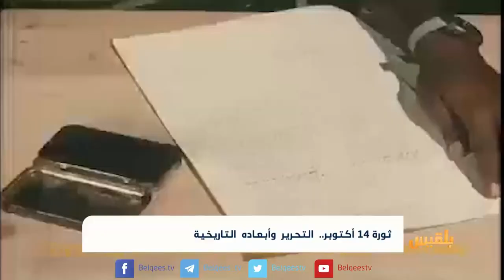ثورة 14 أكتوبر.. التحرير وأبعاده التاريخية | تقرير: محمد عبد المغني